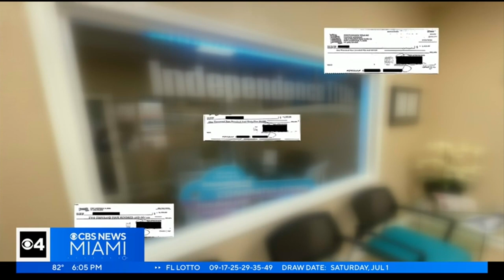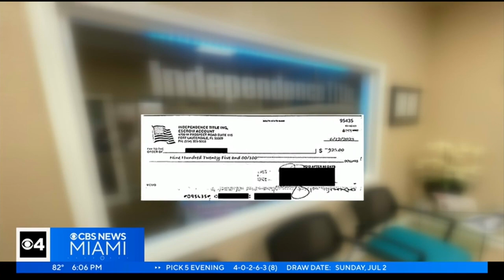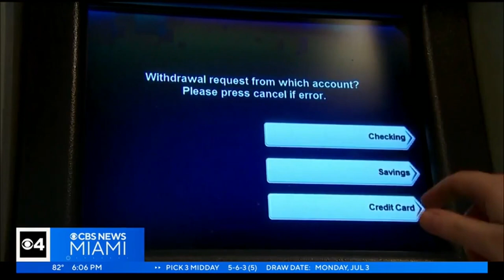Expert Advice: How to Avoid and Protect Yourself From Being the Victim of Check Fraud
MIAMI - Stopping finance fraud is a full-time job, on top of the one a local business owner already has.

Over the last month, Kevin Tacher tells CBS News Miami he's had scammers try to cash over 30 fraudulent checks from his company's escrow account.

CBS News Miami's Joe Gorchow shares that his daily office routine spared his company significant financial loss.

"We do it because we feel like we have an obligation to serve the community," shared Tacher.

A former firefighter in the Big Apple, Tacher founded and served as CEO for Independence Title, Inc., in Fort Lauderdale, for the last 20 years.

Since June 8th of this year, he has noticed a disturbing trend.

"We've never had it this bad," said Tacher.

Tacher showed us what he says were 32 fraudulent checks, totaling more than $22,000, created and then used to withdraw funds from his company's escrow account.

Gorchow asked Tacher how many did he spot Monday morning.

"We had three for about $4,500," shared Tacher.

"They cash the check, and the check gets presented to the bank."

"This time, mirror image our checks, our signatures."

He has a theory for how someone replicated his checks.

"We had someone that broke into all our mailboxes," said Tacher.

Tacher tells us it happened two months ago, which former FBI special agent Stuart Kaplan points to as a common scammer target.

"Bad guys can target those mailboxes and go fishing into those mailboxes and steal your information, and once they get it, you're at great risk," said Kaplan.

Tacher brought us into his office.

He says he protects his company and customers by reviewing his financials daily to spot potential fraud.

"Being a firefighter, we go in the deal together, we leave the deal together, and we never leave anyone behind," said Tacher about his diligence in stopping fraud.

The process includes a review of all the checks they wrote.

And they look at the name and other pertinent details to check for accuracy and fraud.

Gorchow asked Tacher if it concerned him how sophisticated the checks he showed were.

"I'm on top of things," mentioned Tacher.

"What concerns me more are all the people that are not on top of things, the elderly, you know, people that don't look at their bank account regularly."

Now an attorney, Kaplan says check fraud is prevalent in South Florida,

Using electronic banking and payments is Kaplan's best advice to avoid becoming a victim.

"From the financial institution directly to that end user, safeguarding you from someone defrauding you," added Kaplan.

"Banks now are set up and designed to be able to assist you and accommodate you in digitally transferring those payments."

"Bad people are very sophisticated, and they realize if they write a check just enough, not to necessarily tip someone off instead of going in and taking a really large sum of money, they take it very gradually," added Kaplan.

Tacher says, so far, he believes he's caught each fraudulent check, reported it to the bank, and is in the process of recouping all the lost funds.